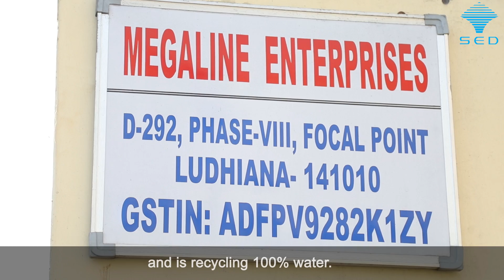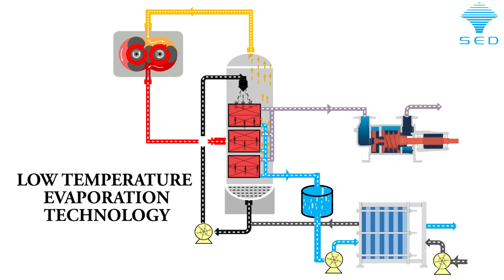Industrial Wastewater Solution | Zero Liquid Discharge | SED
Spray Engineering Devices Limited (SED) have succeeded in developing a novel idea of Low Temperature Evaporation Technology based on Mechanical Vapour Compression System for upto 99% high quality clean water recovery from any type of effluent or wastewater without the use of a Boiler, Turbine, Cooling Tower and Condenser.

SED is a public limited company based in Mohali, Punjab, India. SED has emerged as one of the fastest growing innovative technological driven company, striving to provide world class integrated energy efficient equipment and cost effective solutions for Water, Jaggery and Sugar sectors across the globe.

SED has reduced the steam consumption of sugar industry upto *25-26% on cane* using innovative technologies, equipment and solutions. SED has established  Boiler Free Jaggery Production Unit (Jaggery/Gur in form of Solid, Semi-Solid, Powder and Cake)  for 100% bagasse saving and higher yield production.